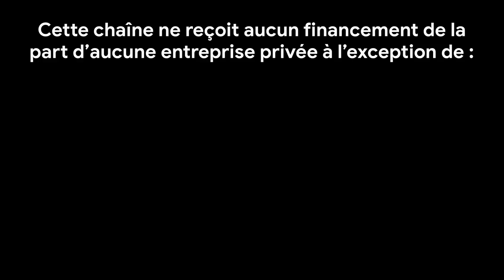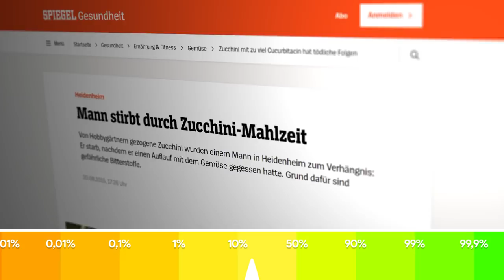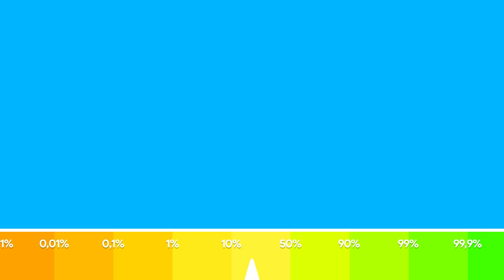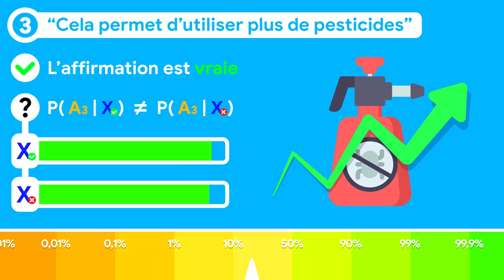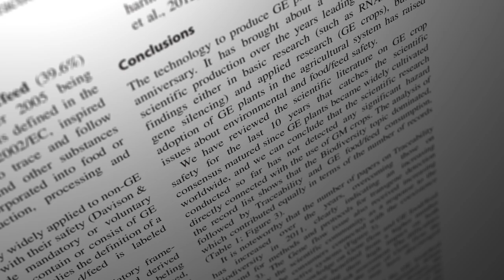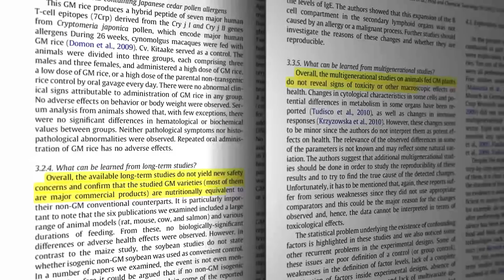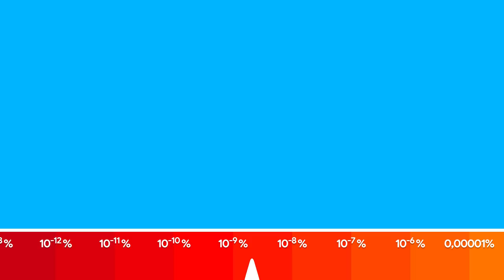► LES OGM SONT-ILS DANGEREUX POUR LA SANTÉ ? 🧬🥕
Aujourd'hui, nous allons étudier la plausibilité de l'affirmation : "la consommation d'OGM est plus dangereuse pour la santé humaine que celle des autres produits".